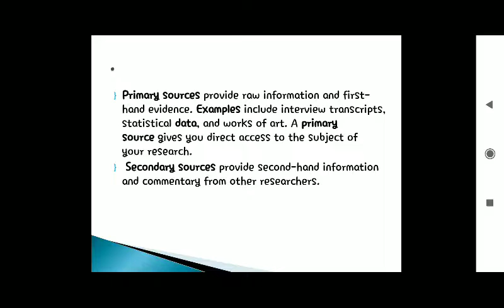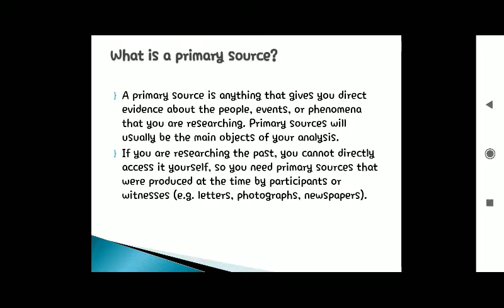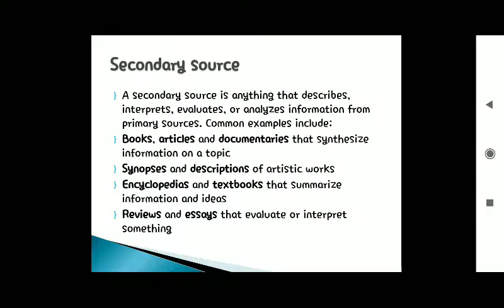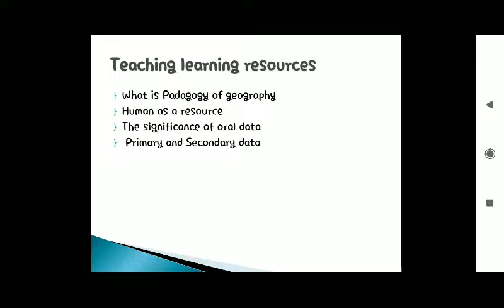Pedagogy of geography babed 6, #8